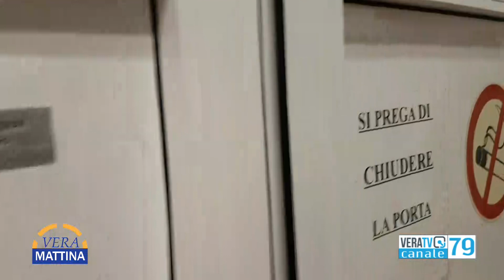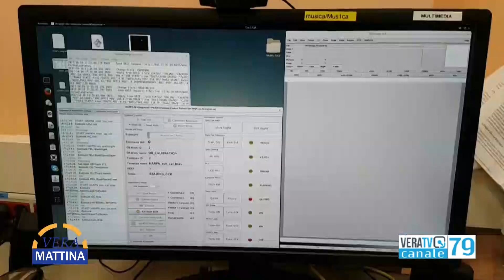Vera Mattina - Ospite Enrico Coppola, giornalista ed esperto di video marketing